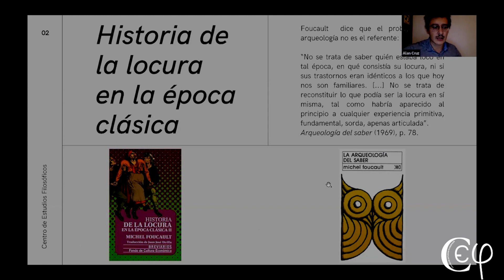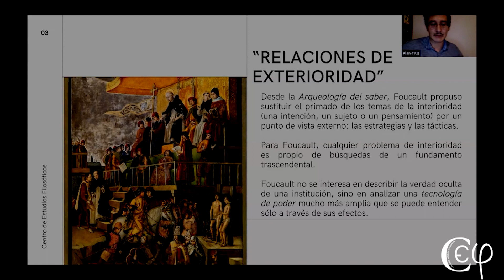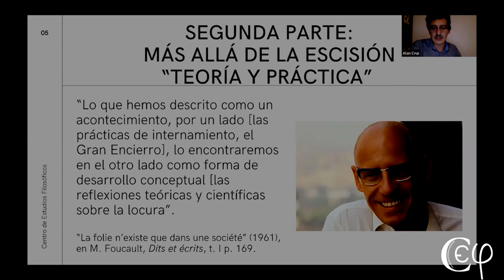Foucault y la experiencia de la locura.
Como es sabido, Foucault periodiza tres tipos de experiencias de la locura (experiencia renacentista, clásica y moderna), a las cuales les corresponden diferentes modos de concebir la locura (locura, razón y sinrazón), y diferentes prácticas en torno a la figura del loco. En términos sintéticos, en la época renacentista encontramos una experiencia trágica de la locura, que refiere a las potencias trágicas de la existencia del hombre, en la cual la locura es concebida al interior de un paradigma sagrado ligado a las figuras del otro mundo. Foucault también denominará a esta experiencia trágica como una figura cósmica, en tanto la gran razón del mundo (el orden y la naturaleza de las cosas) se ve amenazada por las fuerzas destructivas del más allá y de la locura. Si bien la relación entre razón y sinrazón será dialéctica (una remite a la otra) y no de rechazo, hacia el final del siglo XVI se constituirá una conciencia crítica de la locura, que entenderá a la locura ya no en términos de fuerzas trágicas, sino como un elemento subsumido a la razón.